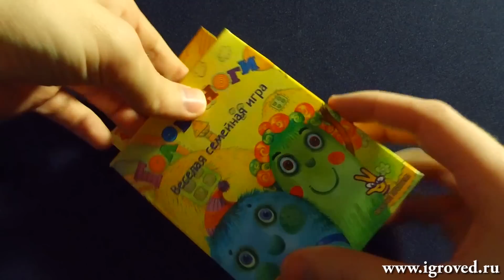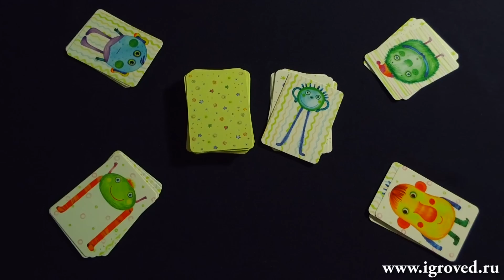Головоноги. Обзор настольной игры от Игроведа.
Удивительные существа забыли свои имена! Придумываем, запоминаем -- и выигрываем!